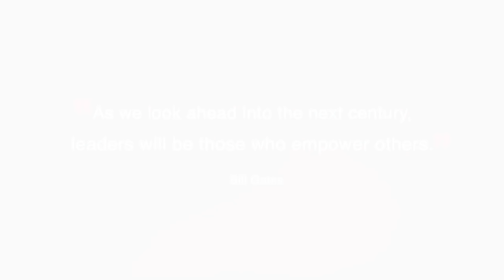Sandeep Maheshwari on Bill Gates | Hindi